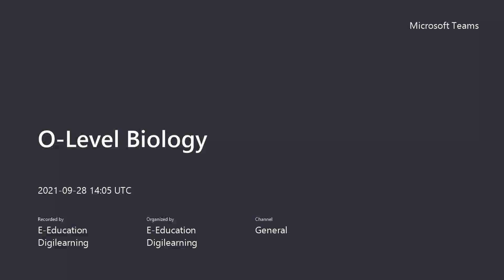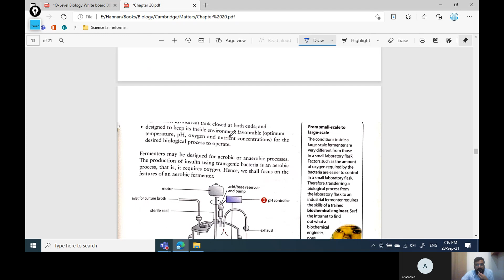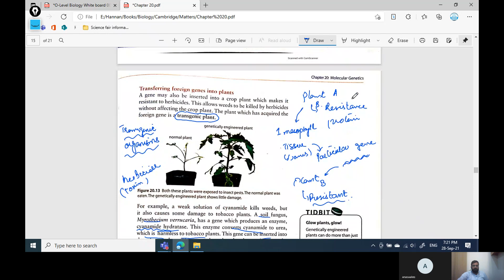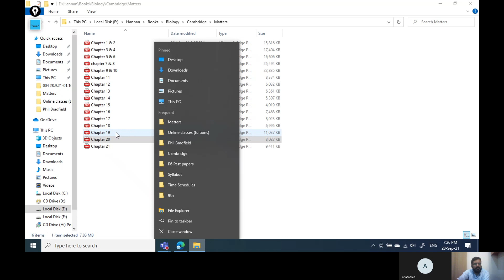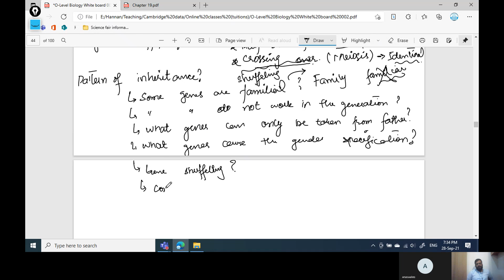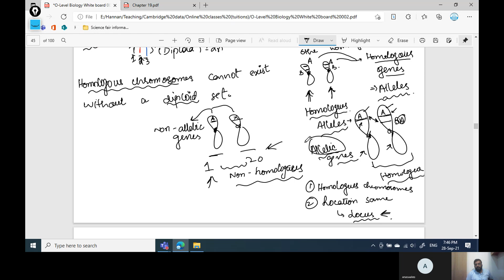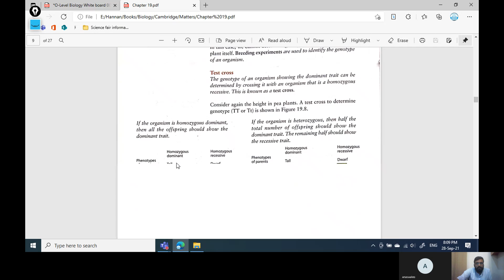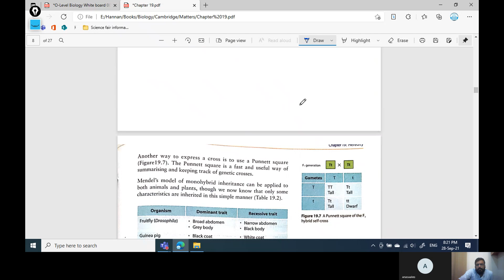O levels|DNA, inheritance and variation|Lecture 003|REs, Transgenic organisms, inheritance (intro.)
REs : Restriction enzymes